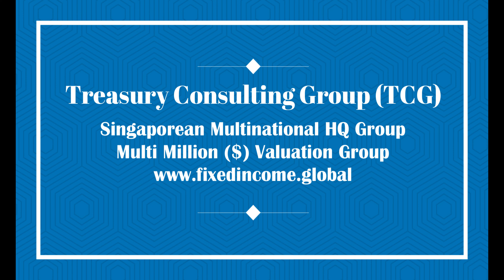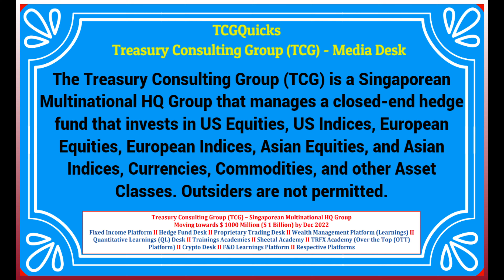Reserve Bank of India (RBI) - CRR Hike vs Hypocrisy